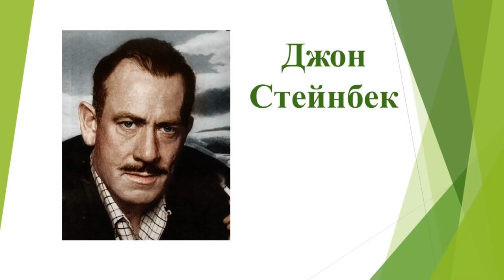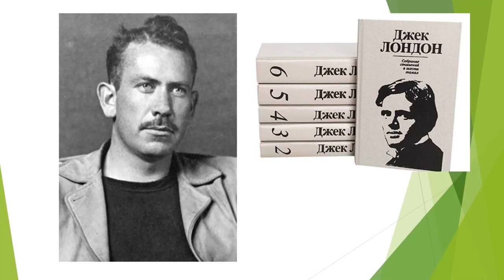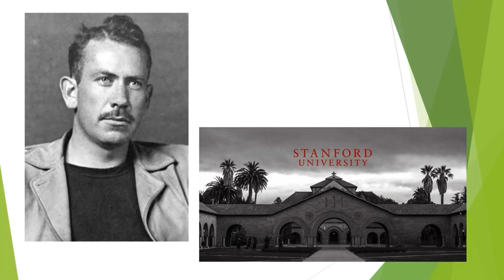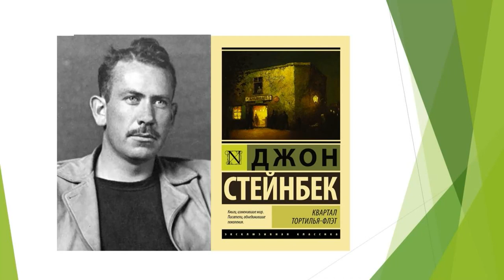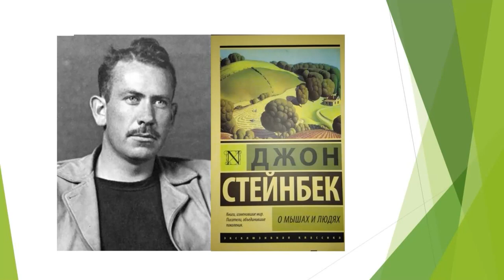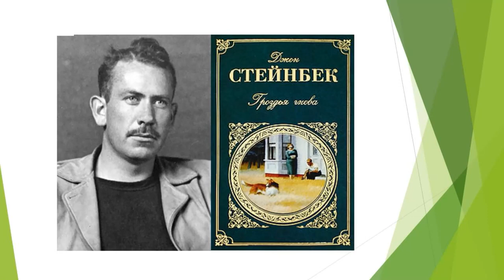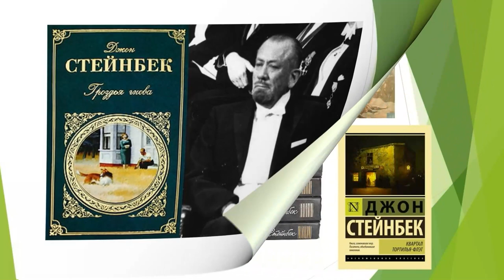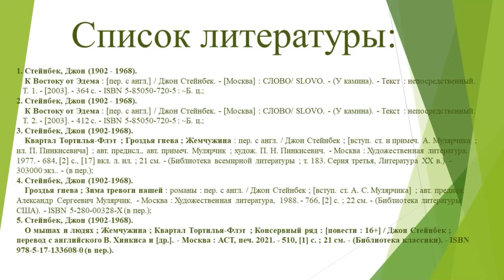Мир литературы Джона Стейнбека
Сотрудники Соломбальской библиотеки № 5 им. Б. В. Шергина рассказывают о жизни и творчестве американского писателя, лауреата Пулитцеровской премии и Нобелевской премии «за свои реалистические и образные произведения, сочетающие в себе сочувственный юмор и острое социальное восприятие».